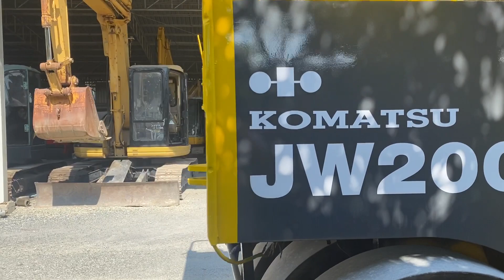ขายรถบดล้อยาง 9 ล้อ KOMATSU รุ่น JW200 รถเก่านอก โทร จิรโรจน์ / Line: jiraroj2909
รถบดล้อยาง 9 ล้อ   KOMATSU รุ่น JW200
ขนาด 8.5 ตัน  เครื่องยนต์อีซูซุ 6 สูบ
เก่านอก มีเอกสารจดทะเบียนได้
สภาพดีพร้อมใช้งาน  ลงหน้างานได้เลย

MPVจักรกล จำหน่ายเครื่องจักรกลหนัก อาทิ เช่น รถขุด รถตัก รถบด
รถกระเช้า รถโฟล์คลิฟต์ รถแทร็กเตอร์ เป็นต้น
นำเข้า มีเอกสารสามารถนำไปจดทะเบียนได้
สนใจสอบถามเพิ่มเติมได้เลยจ้า...
📲 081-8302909 คุณจิรโรจน์
❤️หยุดเฉพาะวันอาทิตย์
📌พิกัดร้าน ใกล้เคหะบางพลี สมุทรปราการ
กดเข้าGoogle map มาตามนี้เลยจ้า